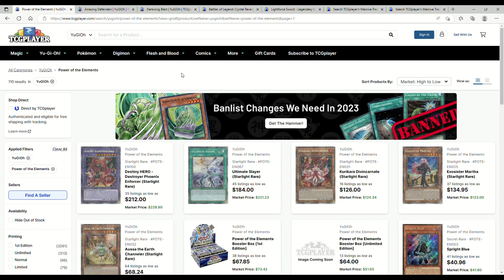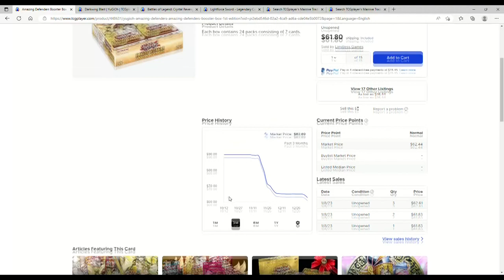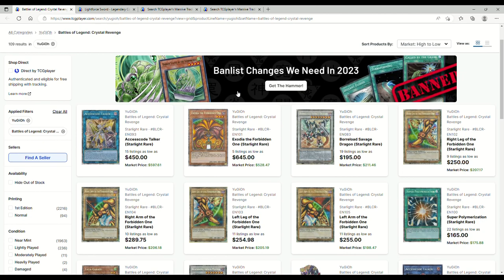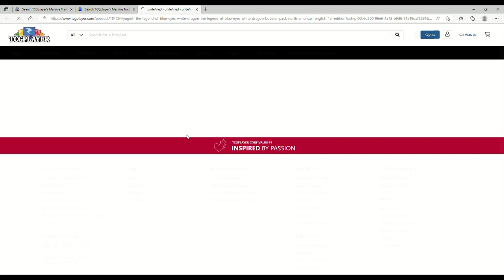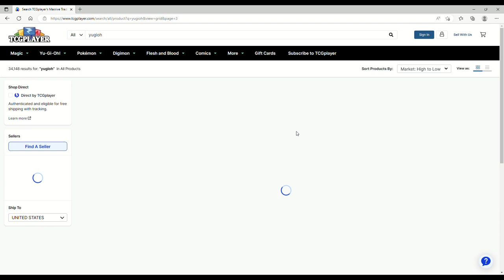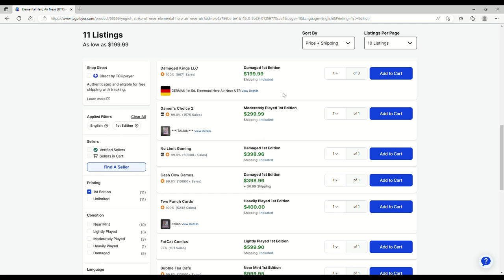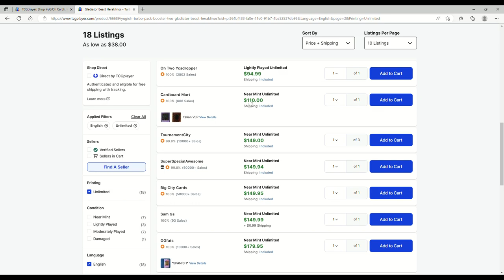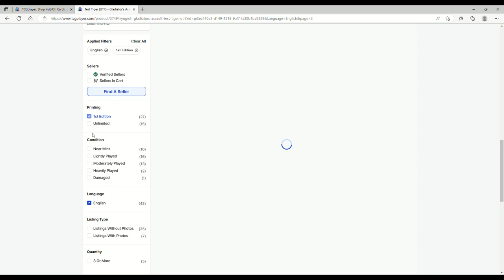Yugioh Is Actually CHEAP!? Yugioh Market Watch 1-8-23